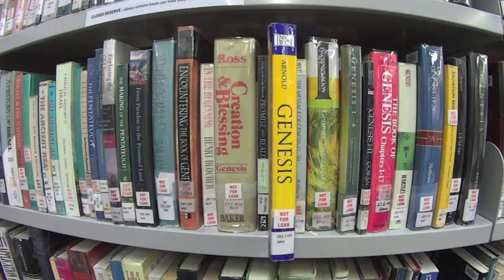SMBC Hip Hop Music Video - 'Chillin at Croydon'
So...what's it like at Sydney Missionary and Bible College?
Well the best way to explain it is obviously through a hip hop song!!

Enjoy this high quality production about SMBC Croydon. (HA)

This song is a remix of 'Chillin with the Son' by Zero.
Backing track used with permission.
Produced by Ronic and Tonix.